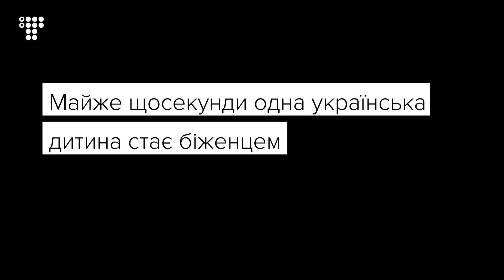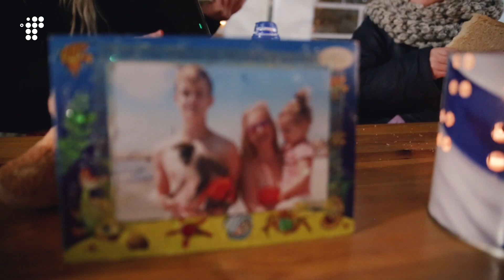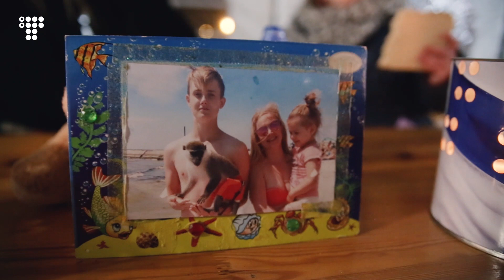«Мій тато та кицька залишилися вдома»: історії українських біженців, які ми почули на кордоні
Сотні біженців з України знаходять перший притулок у Польщі в спортзалі початкової школи у містечку Любича-Крулевська неподалік кордону. На гугл-картах школи більше немає. Тепер вона позначена як «Пункт допомоги».

Майже всі люди, які сплять під кольоровими ковдрами на матрацах і розкладачках у спортзалі школи, — жінки й діти. Майже всі чоловіки, які є у цьому спортзалі, — волонтери. А чоловіки майже всіх жінок, котрі врятувалися від війни, залишилися в Україні.

Ми послухали історії жінок і дітей, які кілька годин тому перетнули кордон.